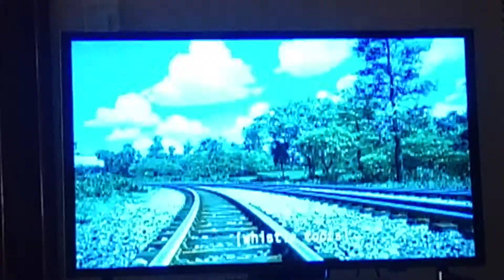Love Pulling Trucks along 🎶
From the Chucklesome Trucks Season 23 episode of Thomas & Friends